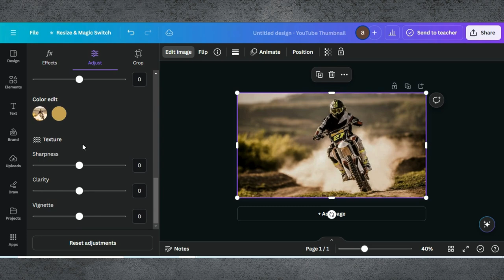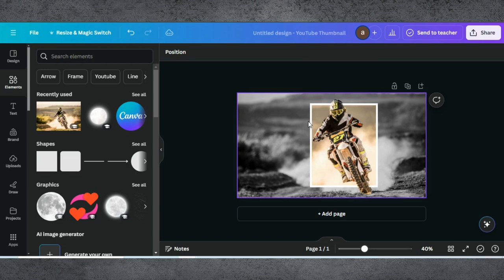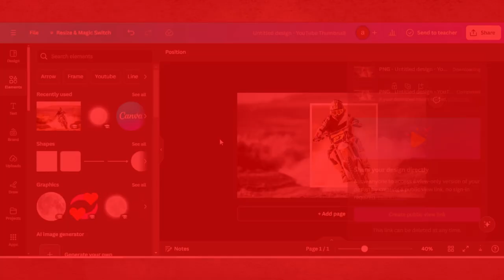Black & White Background & Out of Frame Effect in Canva | Image Editing In Canva Tutorial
Hello, creative enthusiasts! In today's tutorial, we’re diving deep into Canva to show you how to create the striking Black & White Background and Out of Frame Effect. This unique design technique adds a dramatic and professional touch to your visuals, perfect for social media posts, presentations, and more!

0:00 Introduction
0:02 Demo Of End Results
0:07 Starting a Project in Canva
0:11 Adding Image To Background
0:30 Edit Image
0:48 Making Frame For 2nd Image
1:46 Finalising Design & Downloading